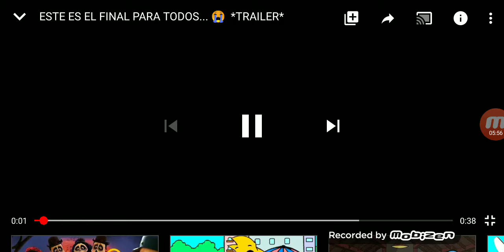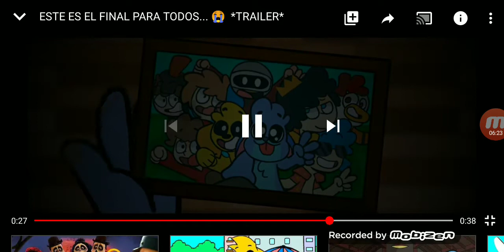Cierre De Terror Canal 13 Santa Fe (30|10|19) y (31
Error Canal 13 Santa Fe 2019 Otoño Cierre De Terror